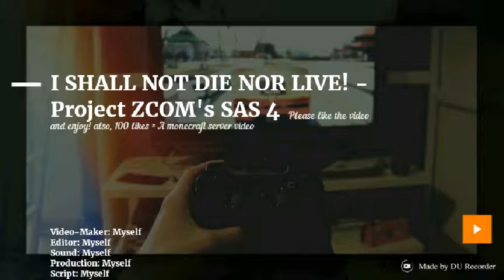I SHALL NOT DIE NOR LIVE!!! - SAS: Zombie assault 4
This is my 120th video! I will make some milestones to make some special videos. So please, also like the videos, and the total of 100 likes will be celebrated with my own minecraft server reveal.